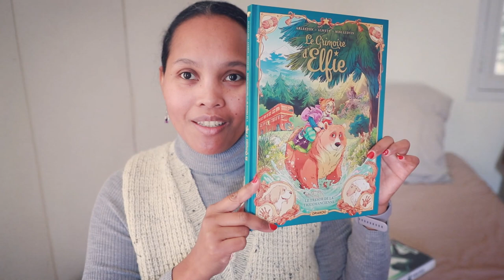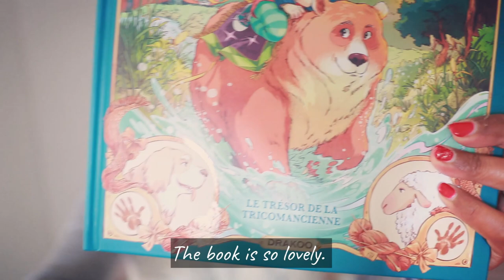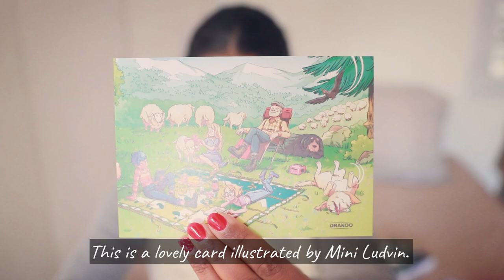[KNITTING VLOG ] Friday Slipover [🇬🇧 SUB]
Mentioned: @stephaline_made

💻 Instagram & Ravelry: @jennyrakoto

📽️ Montage vidéo/ Video Editing: @FilmoraVideoEditorFrance